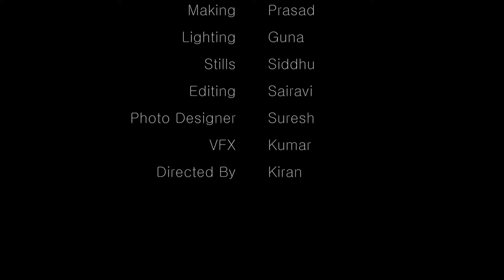Harshitha + Ranjith Wedding Teaser